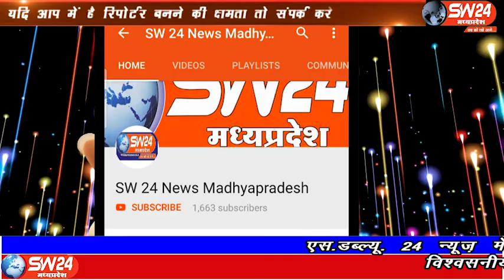SW 24 News Madhyapradesh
खरगोन जिले की एक माँ ने सात साल बाद एक साथ तीन बच्चों को जन्म दिया जिससे परिवार में खुशी की लहर दौड़ गयी जबकि जच्चा बच्चा पूर्ण रूप से स्वस्थ है।
खरगोन से जयंत गुप्ता की रिपोर्ट